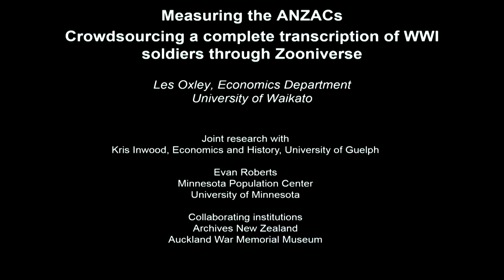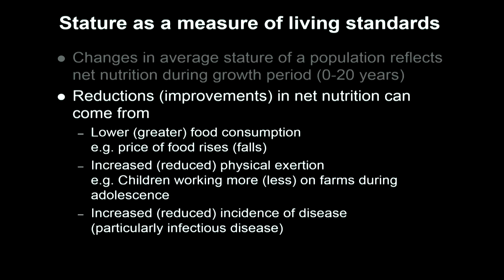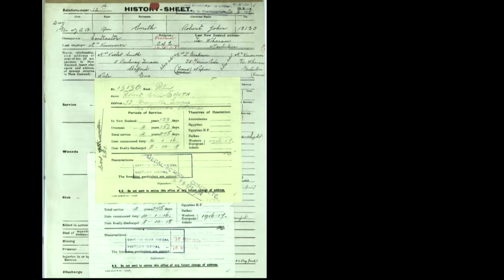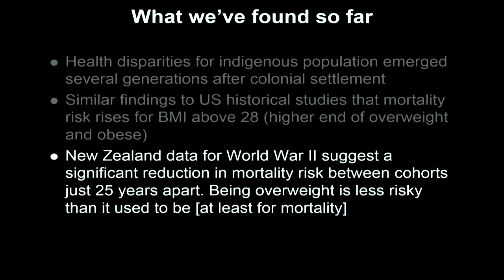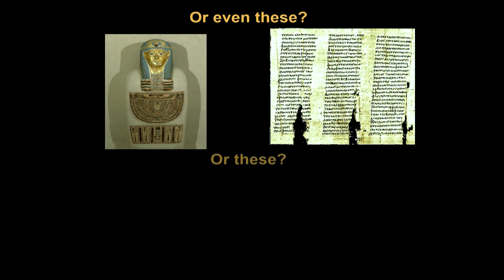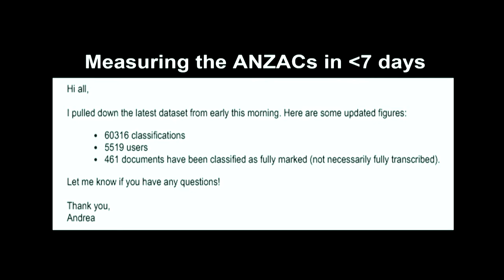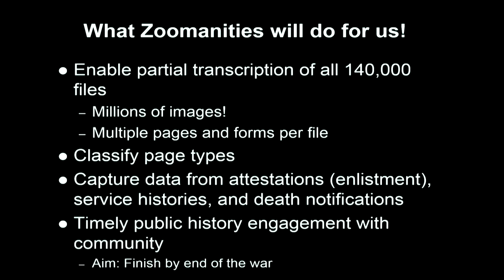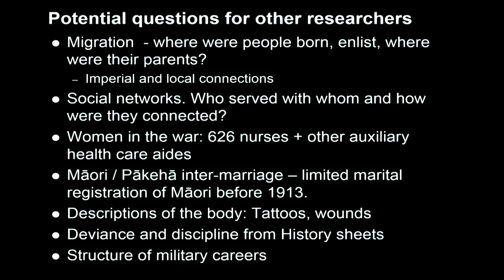Les Oxley: Measuring the ANZACs: Crowd-sourcing WWI with Zooniverse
Day 1 of NDF 2015, 2.00pm Tuesday 13 October 2015

Crowd-sourced approaches to transcription have the potential to allow rapid development of structured data transcribed from historical documents. Zooniverse / Citizen Science Alliance) have recently begun a project to create a complete database of New Zealand World War I and South African War soldiers. The foundation of the project is Archives New Zealand’s complete digitization of millions of pages of personnel files for 140,000 men.

Over the coming years citizen scientists will classify document types within personnel files, and transcribe key information about these Anzac soldiers. Data collected will include names, next of kin, jobs, birthplaces, health at enlistment, key events in the soldiers’ service, and dates of death.

Les Oxley is Professor of Economics at the University of Waikato, and has published extensively on the economic history of New Zealand. He is collaborating on Measuring the Anzacs with Kris Inwood at the University of Guelph and Evan Roberts at the University of Minnesota. @MeasuringANZACs